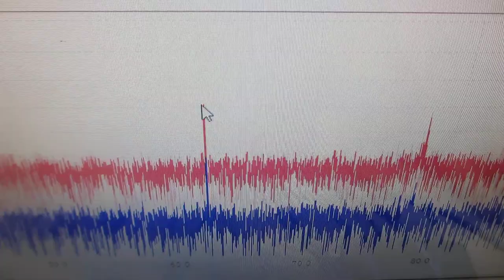オーダーメード超音波プローブの製造技術（特性テスト）